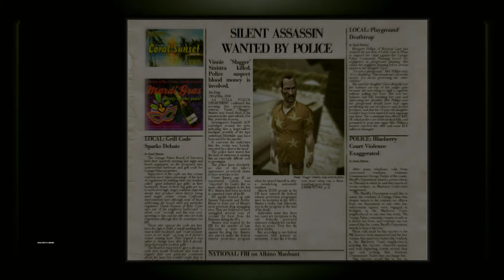Hitman Blood Money - Mission 5 - A New Life "Plan C" [PC/4K 60FPS/8192x4320] DLDSR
ISM ARK 12 Gaming Computer Specs:

TRIDENT Z ROYAL DDR4 128GB Ram Memory
MSI MPG Z390 GAMING PRO CARBON Motherboard
GeForce Experience Hardware Accelerated Screen Recording
INTEL i9 9900K Micro Processor
EVGA GT Series 1000W Power Supply